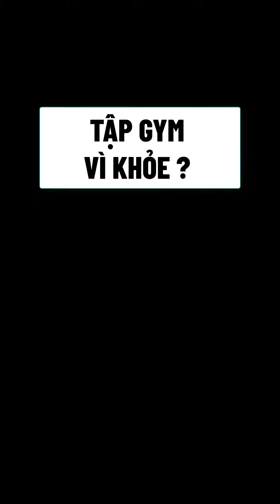Tại sao bạn Nên đi tập GYM ít nhất 1 lần TRONG ĐỜI (P1)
Hi mọi người! Chào mừng mọi người đến với series Gym tại Nhà.